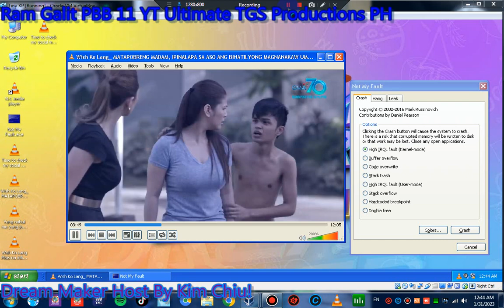Wish Ko Lang Screaming Has BSOD VM #64